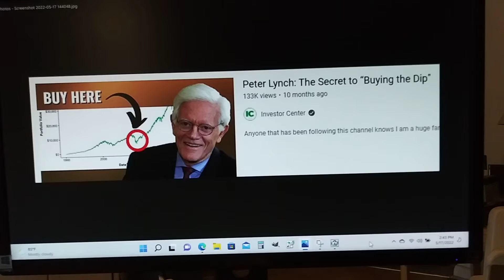only Dips buy the dip